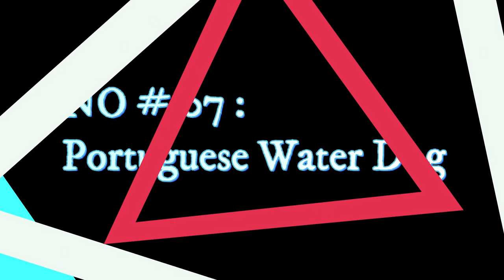Best Hypoallergenic Dogs That Don't Shed for Anyone with Allergies